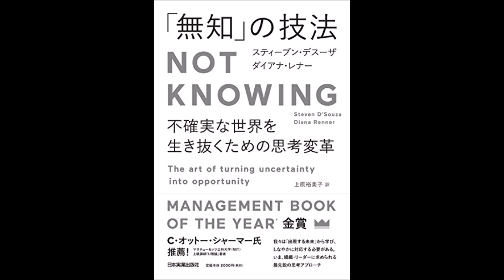【紹介】「無知」の技法 Not Knowing （スティーブン デスーザ,ダイアナ レナー,上原 裕美子）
今回紹介するのは、　「無知」の技法 Not Knowing　という本です。

我々は「出現する未来」から学び、しなやかに対応する必要がある。いま、組織・リーダーに求められる最先鋭の思考アプローチ。

大変な良書だと思います。賞を取った翻訳は、大きく外れないと、改めて思いました。
「知識」というテーマで、どんな方にも、関わる内容であると思います。

・既知と無知と未知。の組み合わせで色々考える。
・未知に対する誤った対応方法。
・成果と知識を得る事(≒成長)の問題。
・未知への向き合い方。
・未知の問題を安易に既知の問題に還元することなく、既知を利用して、解決する。
・知っている事と知らない事の優先順位。
・「知った」と思うと、学ぶ事を止めてしまう。
・未知への対処方法。
・人との関わりと知識の問題。

また、本書の内容及び実践として、
巻末のappendixの問いのリストが物凄く効果的だと思いました。